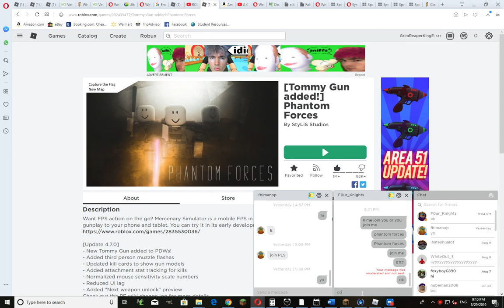Phantom forces gameplay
A short video. Sorry I haven't uploaded in a while. Sorry low quality Thumb-nail! The thumbnail is clickbait,  I don't get a noscope, I'm not even using a sniper, Sorry!